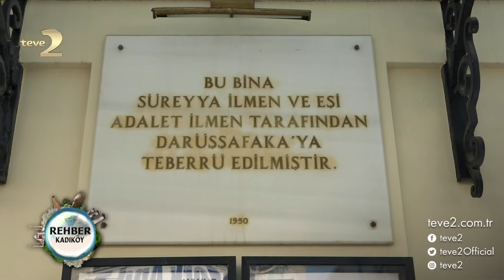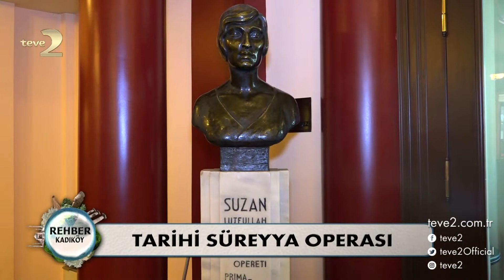Rehber: Tarihi Süreyya Operası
teve2 ekranlarında yayınlayan Rehber programının sunucusu Mert Savaş, Kadıköy’ü ziyaret etti. Kadıköy’ün eşsiz tarihi güzelliklerini görüntüleyen Mert Savaş, Tarihi Süreyya Operası’nı gezdi. İşte tüm görkemiyle Tarihi Süreyya Operası….